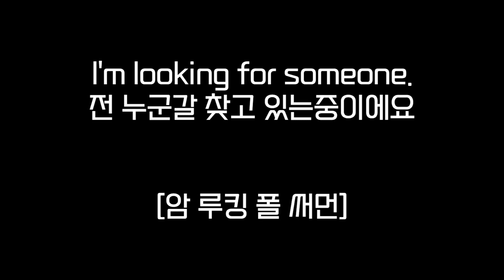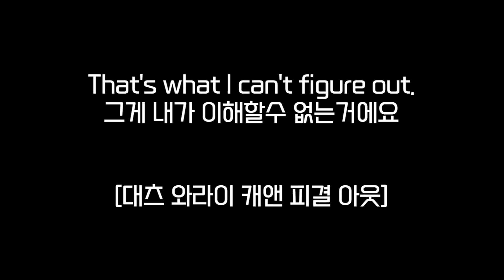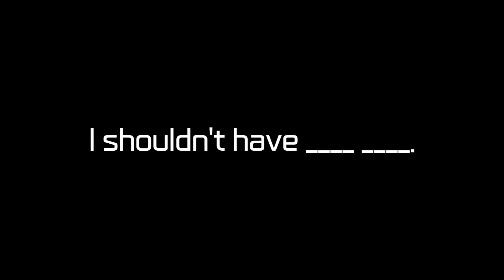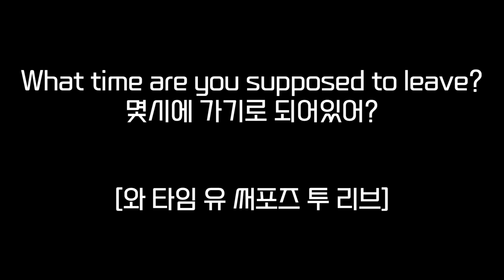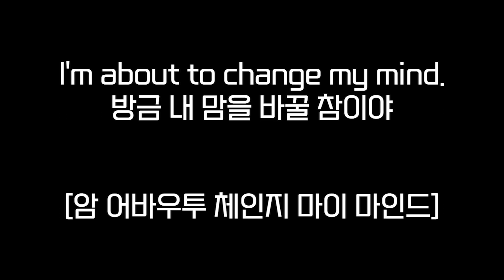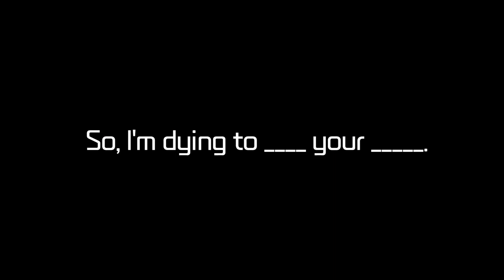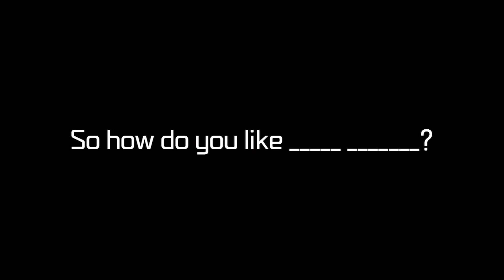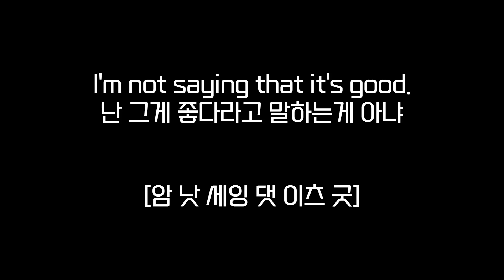혼자서 영어공부 미국인 영어회화 문장 반복해서 듣기 생활 영어 패턴 2시간 몰아듣기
영어를 효율적으로 공부하려면

1. 영어 단어
2. 문장 해석
3. 원어민 발음

위 3가지를 같이 하면서 공부해야 빠르고 정확히 영어 실력을
늘릴수 있어요.

패턴으로 쉐도잉 하면서 연습해 보세요
귀에 익을때까지 반복해서 들어보세요

이제 외국인 앞에서도 두렵지 않아요!!